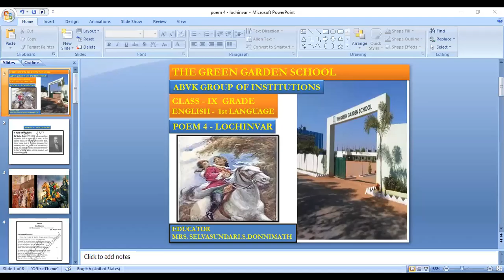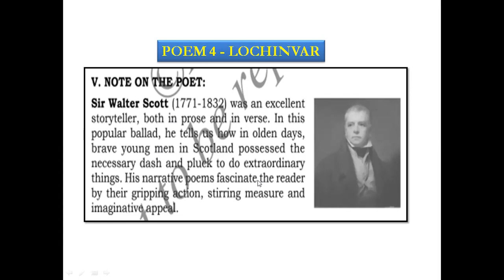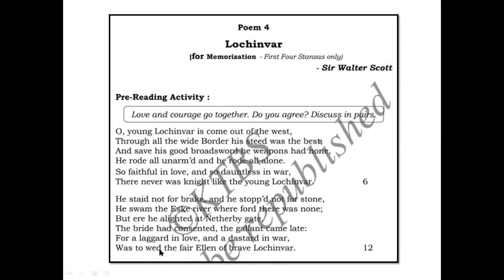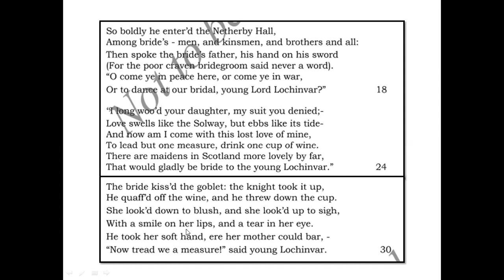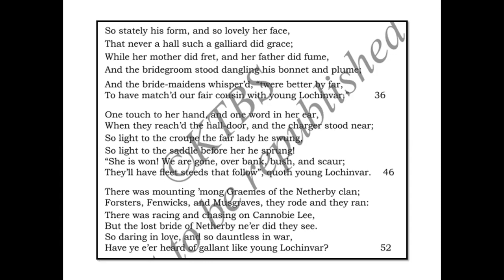CLASS 10 - ENGLISH EL1 - POEM 4 - LOCHINVAR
This video is an explanation about the 'POEM 4 - LOCHINVAR'